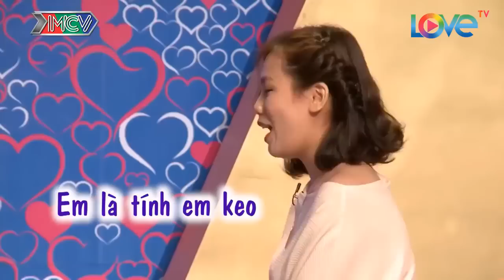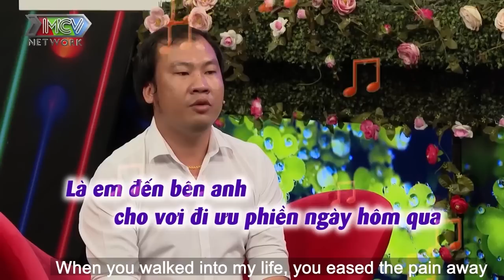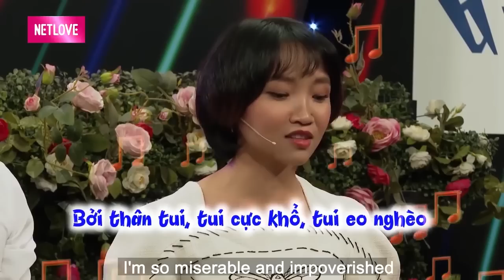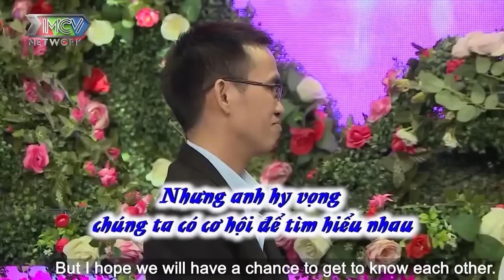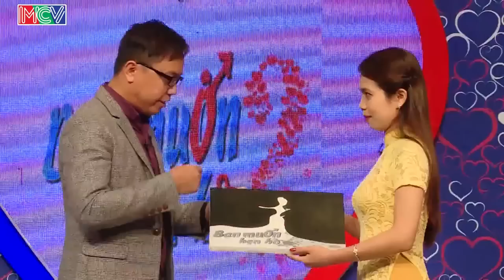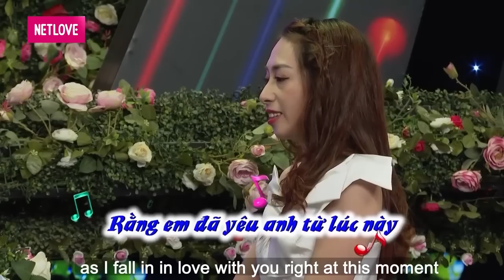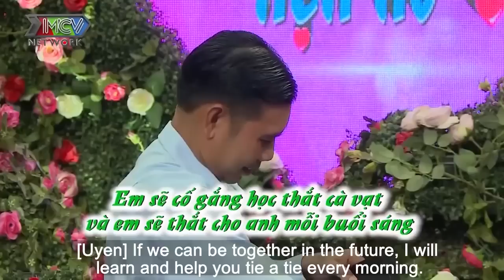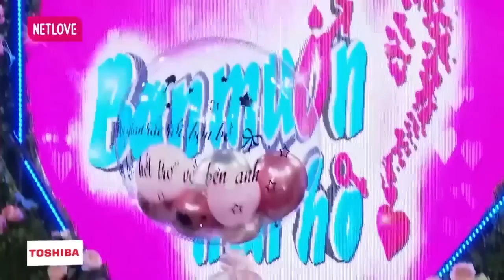Gái Xinh Rủ Chàng Bấm Nút Rồi Đi Nhậu Làm Chàng Sướng Cười Văng Cả Hàm | 69 CÁCH YÊU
69 Cách Yêu là trang cập nhật những chương trình hẹn hò, ghép đôi, mai mối hot nhất hiện nay BẠN MUỐN HẸN HÒ, HẸN ĂN TRƯA, VỢ CHỒNG SON, YÊU LÀ CƯỚI, MAI MỐI CÙNG NGƯỜI LẠ